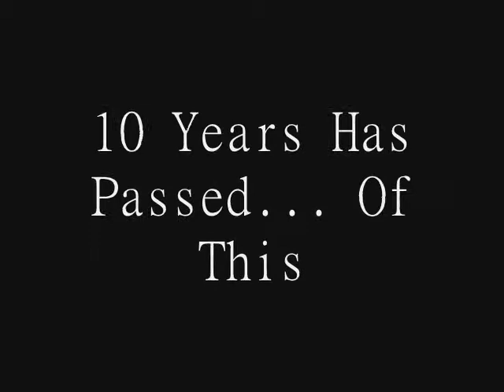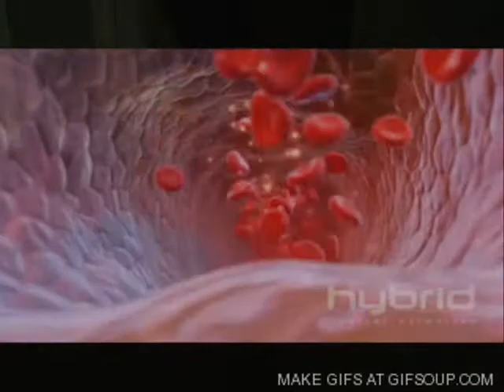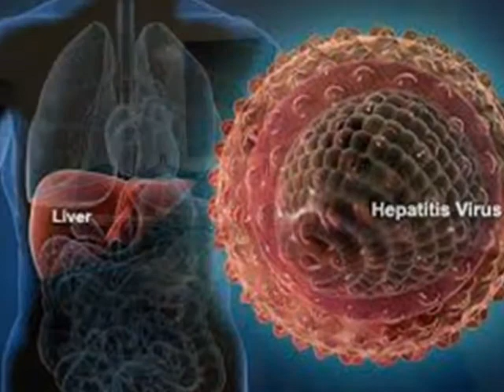HCV on The Shank Dizzle Show